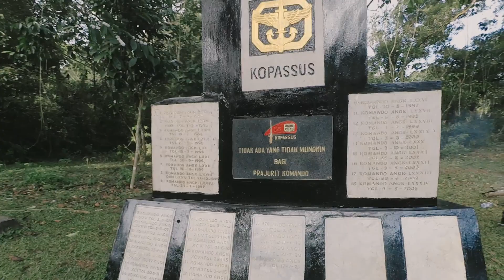Camping tugu kopasus "part 2"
Guide : Rian Santoso
Videographer : Diki_Ibnez